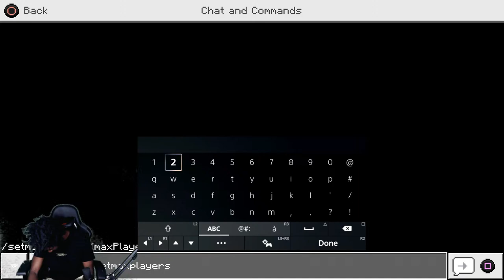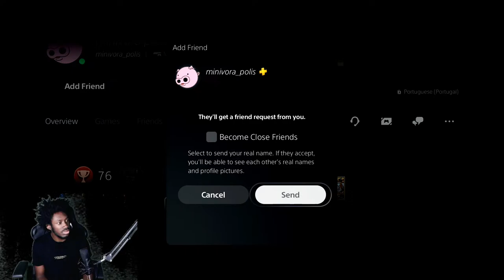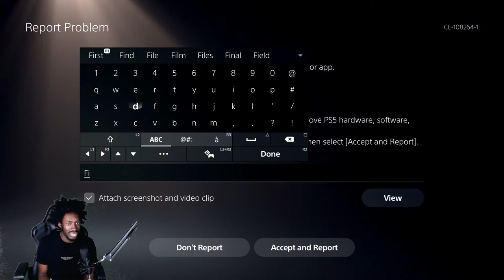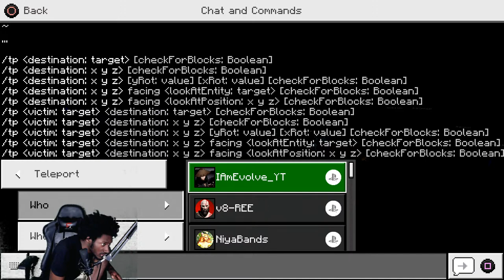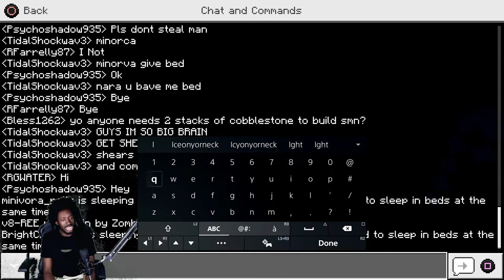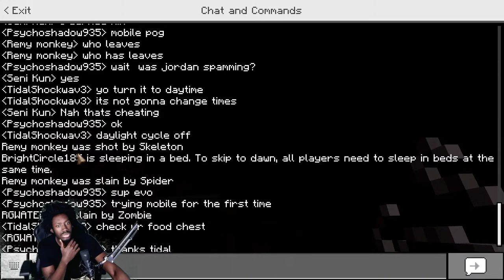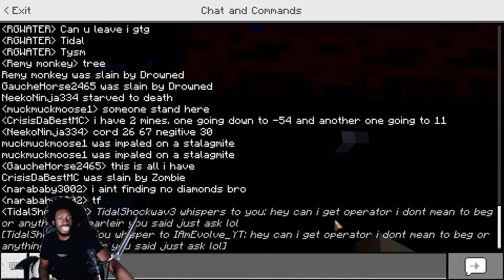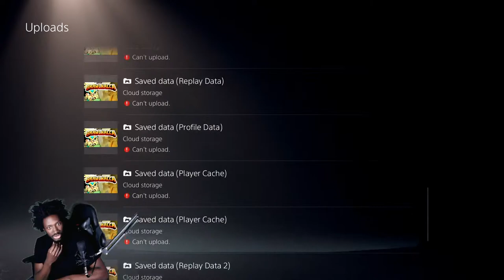minecraft live stream playing with viewers bedrock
SOCIAL MEDIA
Snap - Jojo2003s
PSN - IAmEvolve_YT
Steam - EVOLVE